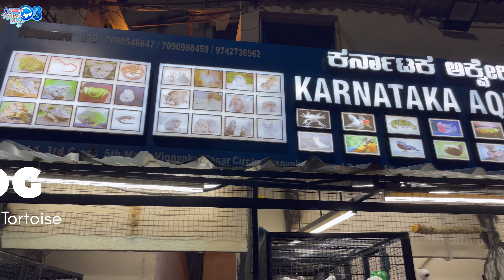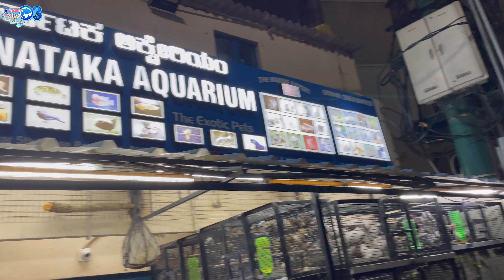High White Leopard Tortoise | Gaint Asian Leaf Turtle | Exotic Tortoise in India | Exotic Fishes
Hello Guys,
Visited Karnataka Aquarium after many days and got to see many exotic tortoise , turtle 7 Fishes

 / karnatakaaq.  .
Location: 41,22 nd cross, Vinayak nagar, 5th Phase, T Muniyappa Layout, J. P. Nagar, Bengaluru, Karnataka 560078
Shop Owner : Syed

Karnataka_aquarium
syedexoticpets
Indian_aqua_boy03

For Shop promotion &  Collab ping me on Instagram : indian_aqua_boy03

PRODUCT LINKS :
POND MOTOR
Pond Fencing :

BIO Media's
FILTER SPONGE
Live Meal Worms :
Live Super Worms
Dried Meal Worms
Dried Super Worms
Wheat Bran
Fish Pellets Links :
True Color Oscar fish food 750 g
Optimum 3 in 1 Koi fish food
Optimum regular fish pellets
True Color Oscar fish food

Watch:

 • Glorious — MaikonMusic | Free Backgro...

🎵 Track Info:

Title: Glorious
Artist: MaikonMusic
Genre: Dance & Electronic
Mood: Inspirational